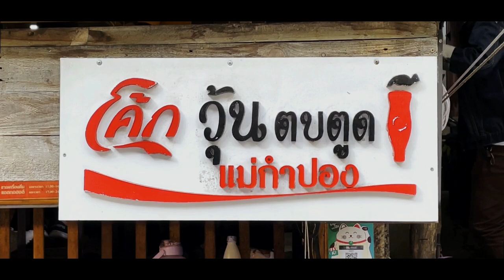Mae Kampong, Mountain Village - Chiang Mai ᴴᴰ ● แม่กำปอง⎮Thailand Travel Vlog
► Welcome to Mae Kampong, population : 500. Mae Kampong is a mountain village, located approximately 60 kilometers north of Chiang Mai City, the only way to get there, is by steep winding, narrow roads suitable only for small vehicles.

It's situated in a valley, surrounded by coffee plantations, tea bushes, rice fields, and orange trees, and it's generally a self sustaining village, as it has it's own hydro power station. When you walk down the main street - the only street - you'll find a nice little coffee shop, a few small restaurants, and street food offerings, making it an attractive location to visit for local tourists.

If you head further up the mountain, you'll find another cafe'/homestay place, where you can sit on the terrace sipping coffee, while enjoying the views overlooking the valley.
It was a nice and different experience visiting Mae Kampong, and I hope you'll like the video too. - Enjoy !